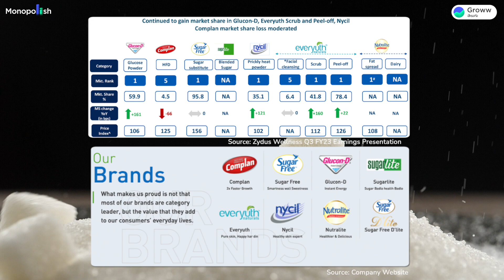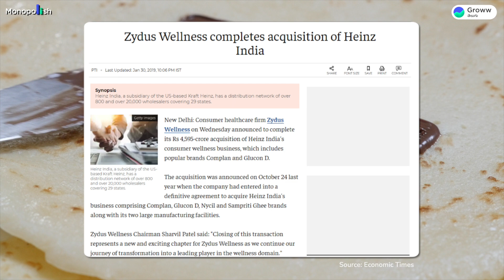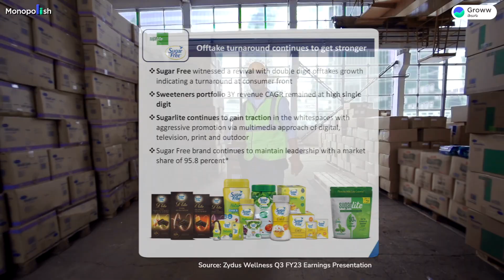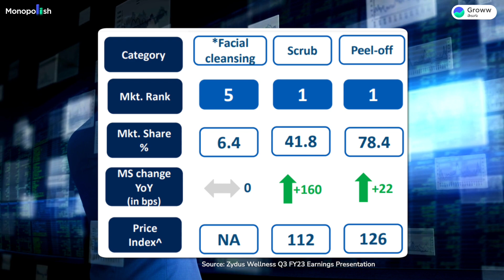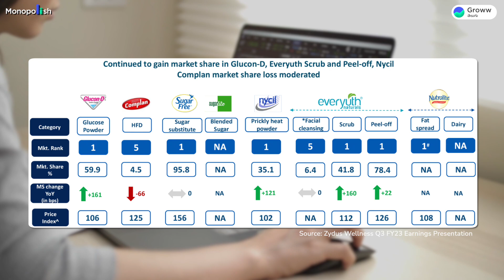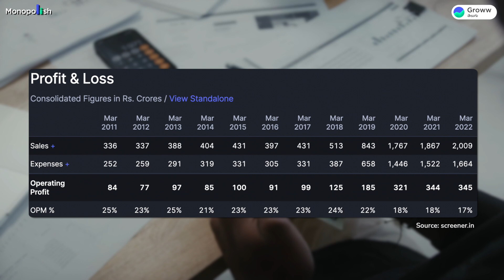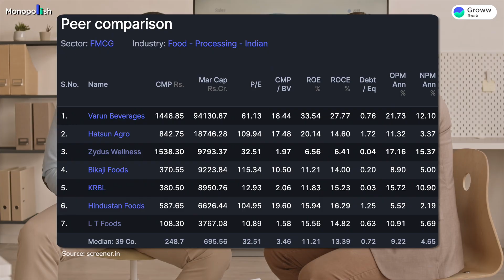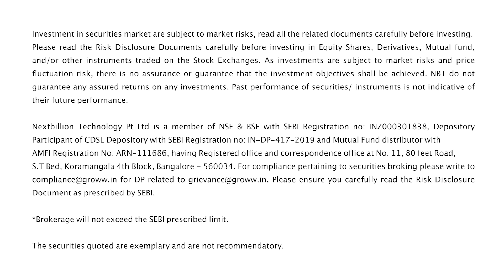Monopolish stock with 95% market share | Stock Analysis Telugu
Monopolish stock with 95% market share | Should you invest in this mid-cap monopolish FMCG stock?

In this video, we talk about India's leading consumer healthcare FMCG stock, Zydus Wellness Limited. The company owns household brands like Sugar Free, Nycil, Glucon-D, Complan, Everyuth and Nutralite. Watch the video till the end as we do a detailed fundamental analysis of Zydus Wellness.

0:00 - Introduction
2:12 - Business Overview of Zydus Wellness
4:51 - Top brands of Zydus Wellness
11:12 - Economic moat of Zydus Wellness
12:06 - Stock Performance
12:40 - Financials
16:04 - Challenges for Zydus Wellness
16:46 - Way ahead for Zydus Wellness
18:42 - Closing